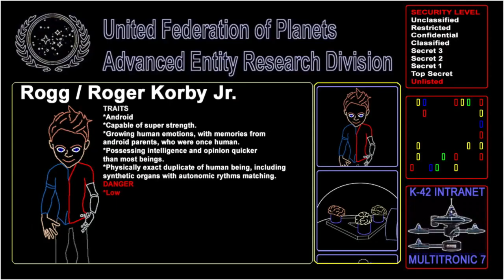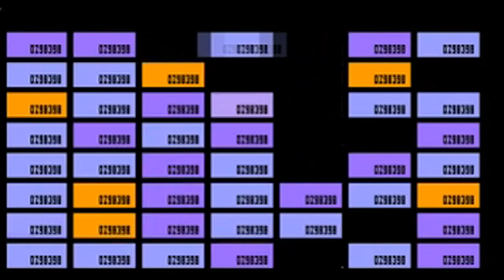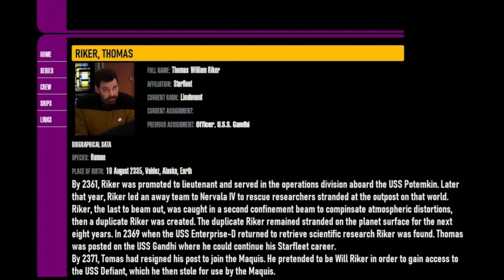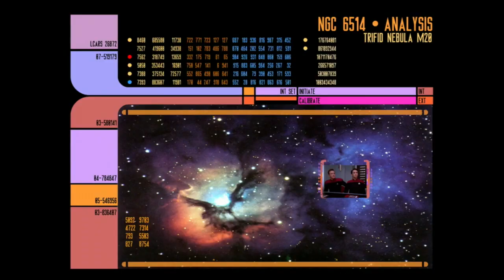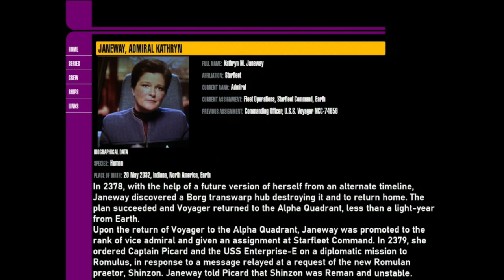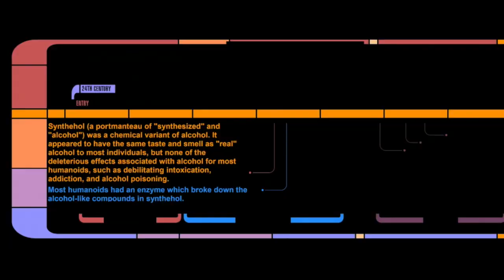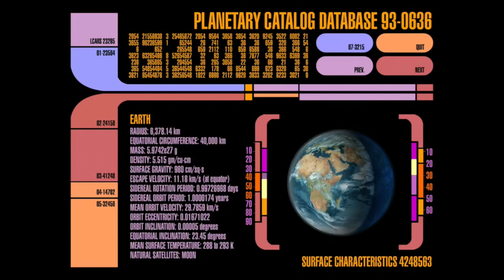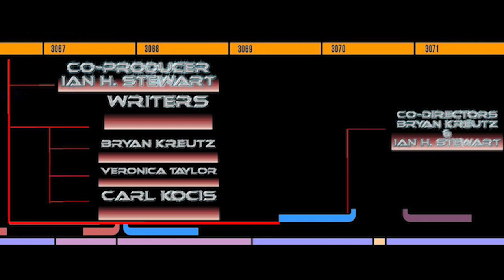A Captain's Log S01E01 "Enemies of the Federation"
Centering on Star Trek insider news and views. An introduction to our cast while also revealing the new Star Trek: Prodigy 3D Animated Nick show with theories, queries, then setting up the series. Join the ambassador to the fan's (Star Trek Fan's) Bryan Kreutz and his animated android Rogg as they also include references to enemies of the federation and more.
Full episode of the Star Trek news and talk show titled A Captain's Log S01E01 "Enemies of the Federation". Host Bryan Kreutz , Co-host Rogg. June 30, 2021 release date. BK Studios productions, taped at FYV center - Lake Elsinore, California.